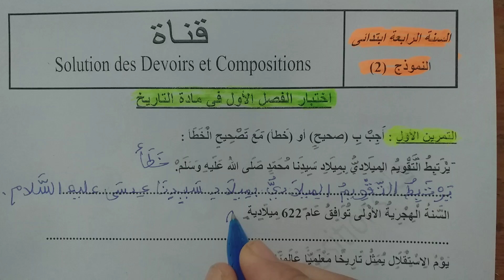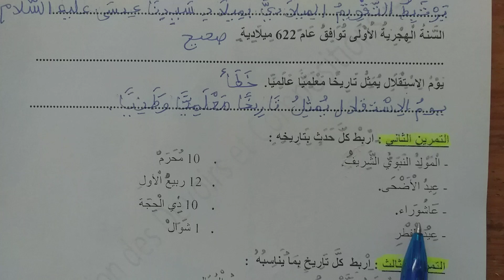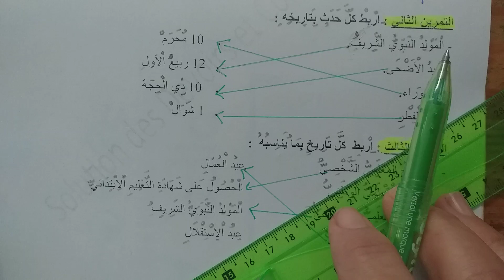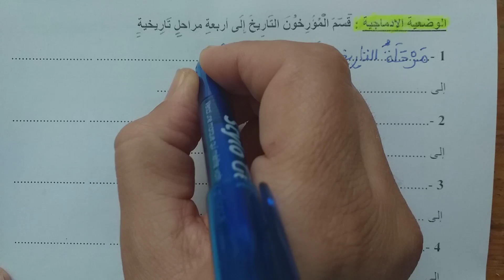السنة الرابعة ابتدائى حل اختبار في التاريخ النمودج 2 الفصل الأول الجيل الثانى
السنة الرابعة ابتدائى التاريخ الجيل الثانى
 فروض
 إختبارات
 مراجعات
تقويم تشخيصي سنة رابعة ابتدائي
تقويم 2020/ 2021
تقويمات السنة الرابعة ابتدائي
تقويم الفصل الثاني للسنة الرابعة إبتدائي
 تقويم الفصل الثالث للسنة الرابعة إبتدائي
تقويم الفصل الأول للسنة الرابعة إبتدائي
للسنة الرابعة ابتدائي
تقويم في مادة اللغة العربية
اللغة العربية
الرياضيات
السنة الرابعة ابتدائى
الجيل الثانى
الفصل الأول
ikhtibar sana 4 ibtidai
اختبار الرياضيات
sujet 4 annee primaire
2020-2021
2020/2021
فروض السنة الرابعة ابتدائي
امتحانات السنة الرابعة ابتدائي
اختبارات السنة الرابعة ابتدائي
اختبار الرياضيات
اختبار الرياضيات الفصل الأول
اختبارات السنة الرابعة ابتدائي في الرياضيات الفصل الأول
الرياضيات للسنة الرابعة ابتدائى
riyadiyat sana 4
اختباراللغة العربية
اختبارات السنة الرابعة ابتدائي في اللغة العربية الفصل الأول
اللغة العربية للسنة الرابعة ابتدائى
logha arabia sana 4
اختبارالتربية العلمية
اختبارات السنة الرابعة ابتدائي في التربية العلمية الفصل الأول
التربية العلمية للسنة الرابعة ابتدائى
اختبارالتربية الإسلامية
اختبارات السنة الرابعة ابتدائي في التربية الإسلامية الفصل الأول
التربية الاسلامية للسنة الرابعة ابتدائى
tarbiya islamiya sana 4
اختبارالتربية المدنية
اختبارات السنة الرابعة ابتدائي في التربية المدنية الفصل الأول
tarbiya madania sana 4
التربية المدنية للسنة الرابعة ابتدائى
اختباراللغة الفرنسية
اختبار اللغة الفرنسية الفصل الأول
اختبار اللغة الفرنسية الفصل الثاني
اختبار اللغة الفرنسية الفصل الثالث
اختبارات السنة الرابعة ابتدائي في اللغة الفرنسية الفصل الأول
اختبارات السنة الرابعة ابتدائي في اللغة الفرنسية الفصل الثاني
اختبارات السنة الرابعة ابتدائي في اللغة الفرنسية الفصل الثالث
composition de francais
composition de francais 1er trimestre
composition de francais 2eme trimestre
composition de francais 3eme trimestre
francais
تمارين اللغة الفرنسية للسنة الرابعة ابتدائي
اختبارالجغرافيا
اختبارالجغرافيا الفصل الأول
اختبارالجغرافيا الفصل الثاني
اختبارالجغرافيا الفصل الثالث
اختبارات السنة الرابعة ابتدائي في الجغرافيا الفصل الأول
اختبارات السنة الرابعة ابتدائي في الجغرافيا الفصل الثاني
اختبارات السنة الرابعة ابتدائي في الجغرافيا الفصل الثالث
joghrafia
ikhtibar joghrafia
joghrafia sana 4
الجغرافيا للسنة الرابعة ابتدائى
tarikh wa joghrafia
اختبارالتاريخ
اختبارالتاريخ الفصل الأول
اختبارالتاريخ الفصل الثاني
اختبارالتاريخ الفصل الثالث
اختبارات السنة الرابعة ابتدائي في التاريخ الفصل الأول
اختبارات السنة الرابعة ابتدائي في التاريخ الفصل الثاني
اختبارات السنة الرابعة ابتدائي في التاريخ الفصل الثالث
Tarikh
ikhtibar tarikh
التاريخ للسنة الرابعة ابتدائى,
tarikh sana 4